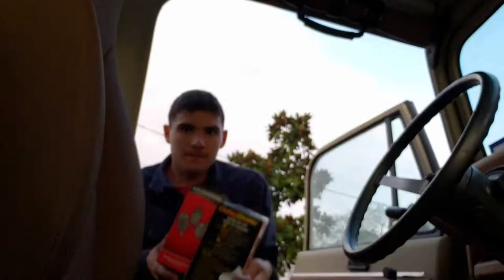Bossier City Boardwalk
The crab was good too!!